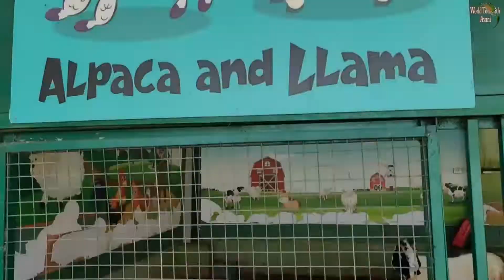Gujarat Pet Zone | Kevadia Tour | Statue of Unity | Places to visit at Gujarat with Avani Koli